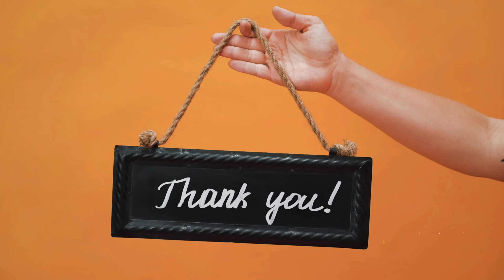Top 10 Most Handsome Actor in the World 2022||Top 10 faces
Top 10 Most Handsome Men in the World 2022,Top 10 Handsome Men,Most Handsome Top 10 in the World,Who is the most handsome man in the world 2022. Did you Know??

Audio credit all goes to

Track description:  Amazing electronic track by tubebackr.
Moods:  Cool, Fashion, Lifestyle

Author / Artist:  tubebackr
Duration:  04:20
BPM:  75